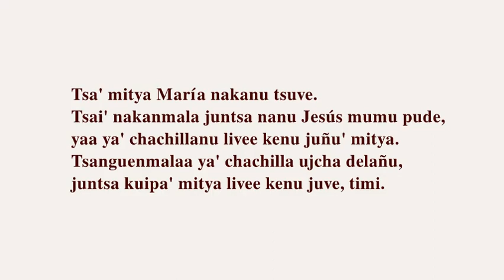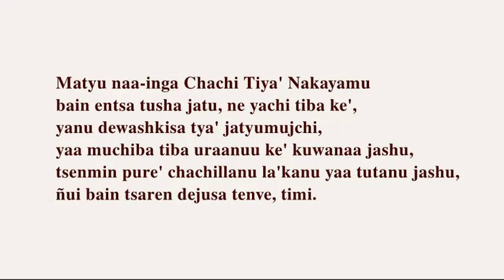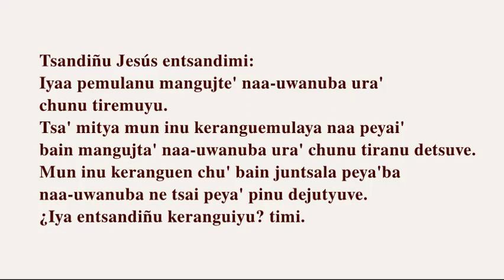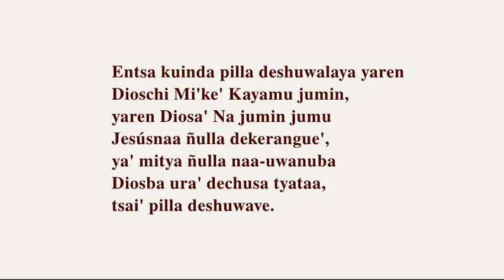Jesús Chaʼpalaa Cayapa Barbacoan language northern Ecuador Chachi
Tsa' mitya María nakanu tsuve.
Tsai' nakanmala juntsa nanu Jesús mumu pude,
yaa ya' chachillanu livee kenu juñu' mitya.
Tsanguenmalaa ya' chachilla ujcha delañu,
juntsa kuipa' mitya livee kenu juve, timi.

Naajula bain Moisés' wandya lei mashturula
naadetiñuba tsa tsanguenu ke' tyubaa nemu
chachillaya in junga jadei, tsenmala
iya ñullanu lekakaanu tsuyu.

Matyu naa-inga Chachi Tiya' Nakayamu
bain entsa tusha jatu, ne yachi tiba ke',
yanu dewashkisa tya' jatyumujchi,
yaa muchiba tiba uraanuu ke' kuwanaa jashu,
tsenmin pure' chachillanu la'kanu yaa tutanu jashu,
ñui bain tsaren dejusa tenve, timi.

Entsa tusha chumu chachillanu Dios
tsamantsa estyanchin ya' Na main
juunuren yala' mitya engu erekemuwaave,
tsenmalaa mun yanu keengue' bain livee
iinuu tiya' naa-uwanuba Diosba ura' chunudetsu.

Tsandiñu Jesús entsandimi:
Iyaa pemulanu mangujte' naa-uwanuba ura'
chunu tiremuyu.
Tsa' mitya mun inu keranguemulaya naa peyai'
bain mangujta' naa-uwanuba ura' chunu tiranu detsuve.
Mun inu keranguen chu' bain juntsala peya'ba
naa-uwanuba ne tsai peya' pinu dejutyuve.
¿Iya entsandiñu keranguiyu? timi.

Tsandiñu Jesús entsandikami:
Iyaa miñu juuñuu ju' miya' jimishtimuyu;
Dios naajuñu bain iyaa tsangue katakaamuyu,
tsenmin naa-uwanuba Diosba ura'
chunu tiremu iyaa juntsayu.
Mu bain in mityaren in Apa' junga tyuinajiinuu judeeve.

Entsa kuinda pilla deshuwalaya yaren
Dioschi Mi'ke' Kayamu jumin,
yaren Diosa' Na jumin jumu
Jesúsnaa ñulla dekerangue',
ya' mitya ñulla naa-uwanuba
Diosba ura' dechusa tyataa,
tsai' pilla deshuwave.